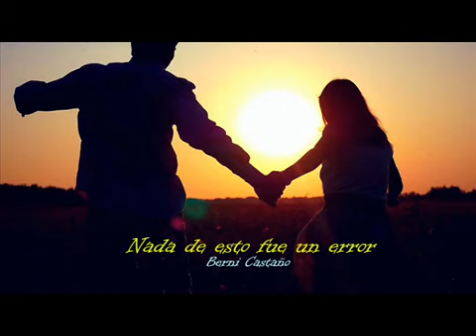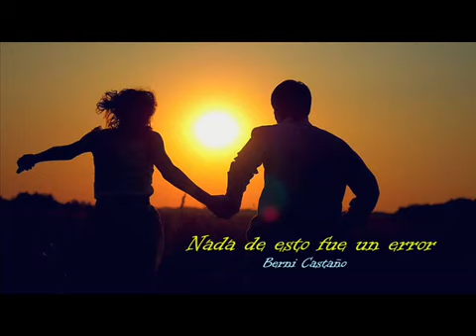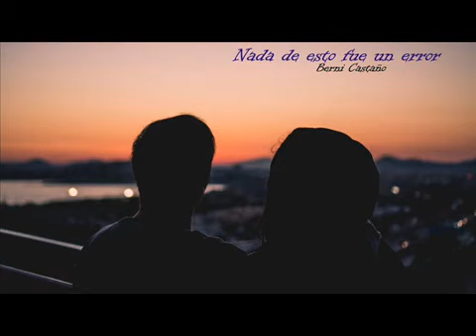Nada de esto fue un error (de Coti)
Versión del tema de COTI💗